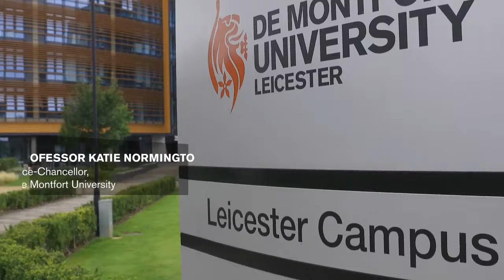International Welcome Week - September 2021 - Welcome to De Montfort University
A welcome to DMU from the Vice-Chancellor, Professor Katie Normington, followed by an introduction to International Welcome Week (September 2021) and how to get involved in the various events and activities.